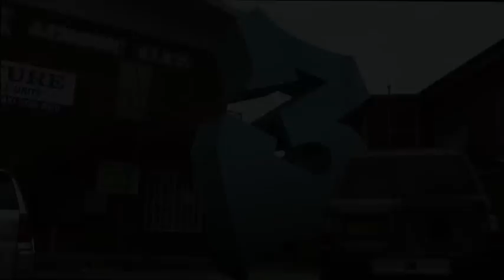Three Things About Me- Music Video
PYT- Powerhouse Youth Theatre presents the Power Up ensemble in "Three Things About Me". A song created for the youth performance- Forever Ever. The show was directed by Candy Bowers and composition was by Kim Bowers (Sista She). This video features 11 out of 12 of the participants of Power Up.